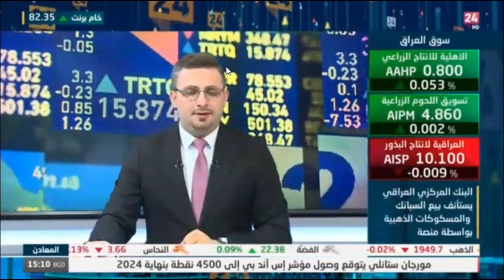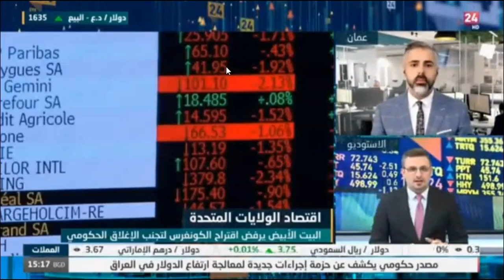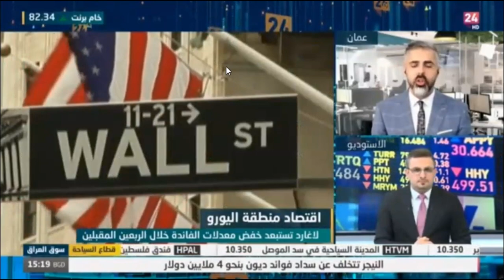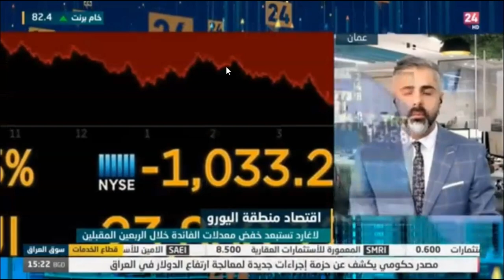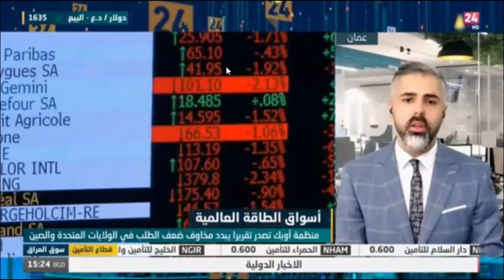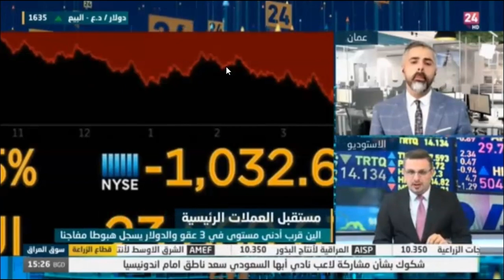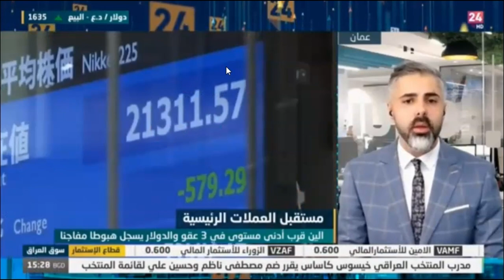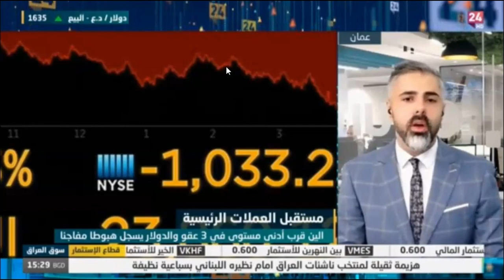البنك المركزي الأوروبي يستبعد خفض معدلات الفائدة خلال الربعين المقبلين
حديث حول أبرز تطورات أداء الأسواق العالمية.